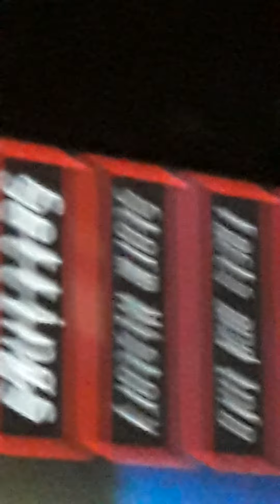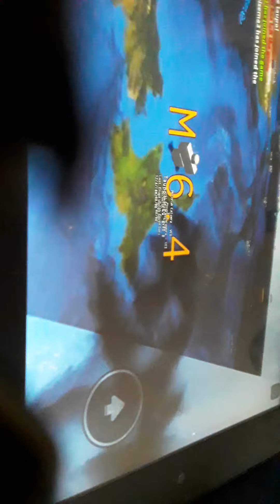vei 6 from taupo super volcano